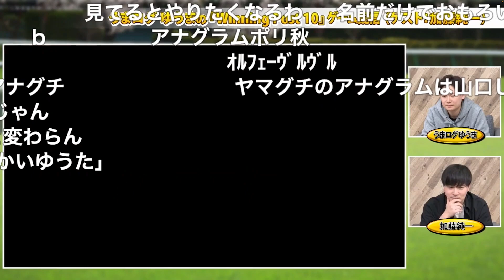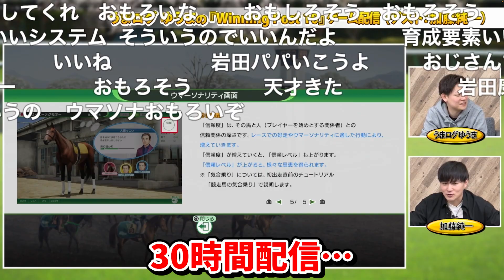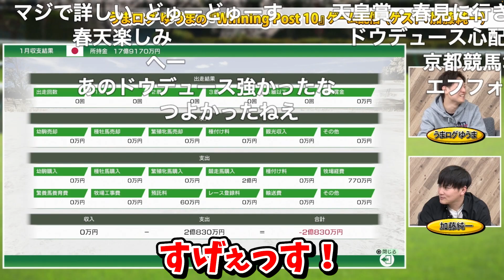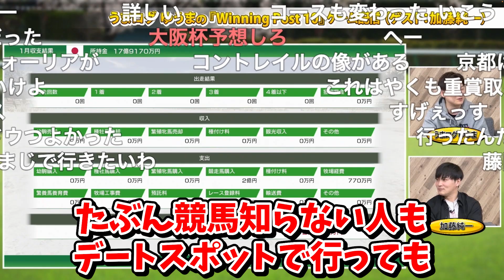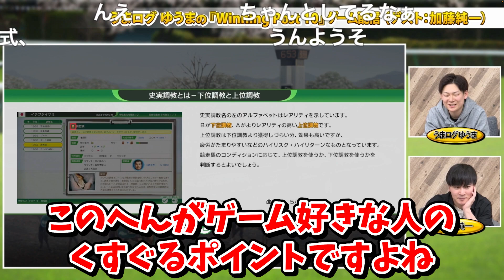【ダイジェスト⑦：ウマーソナリティの説明～史実調教～騎手を選ぶ】うまログ ゆうまの『Winning Post 10』ゲーム配信（ゲスト：加藤純一）加藤純一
うまログ ゆうまの『Winning Post 10』ゲーム配信（ゲスト：加藤純一）

2023年に30周年を迎えた『ウイニングポスト』シリーズは、
プレイヤーがオーナーブリーダー（馬主兼生産者）となり、
競馬世界に生きる馬や人々とのドラマを体験する「本格競馬シミュレーションゲーム」です。

今回はリアル競馬に精通する「うまログ ゆうま」さんがプレイヤーとして参戦、
過去に『Winning Post 9』企画で、凱旋門賞優勝を果たした「加藤純一」さんをゲストに迎え決められた時間内の目標達成を目指して『Winning Post 10』をプレイする番組です。

「ニコニコゲームチャンネル」ではゲーム実況や最新ゲーム情報などをお届けします！